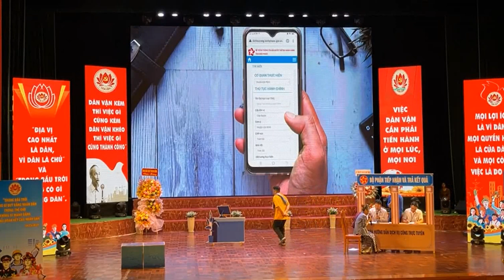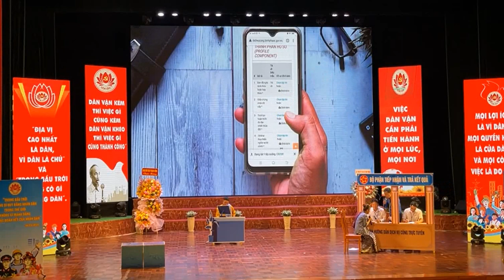03_Lộc Ninh thi Dân vận khéo cấp tỉnh năm 2023 (Phần thi 3: Tiểu phẩm tuyên truyền)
- Khi xem video trên youtube đối với video này: Nhớ chọn xem video với chất lượng 720p để coi được rõ hơn.
- Con người bỏ ra công sức, thời gian, tâm trí, tinh thần trách nhiệm để hoàn thành đầy đủ tất các phần thi là đã thành công: Thành công trong việc góp phần vào sự thành công của ban tổ chức Hội thi Dân vận khéo năm 2023. Điều đó đáng giá hơn bỏ cuộc. Chúc mừng tất cả các đội thi.